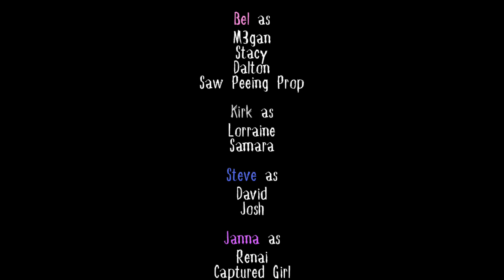recreating horror movies in roblox AGAIN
lmk which one was your favorite!😜📳🌹